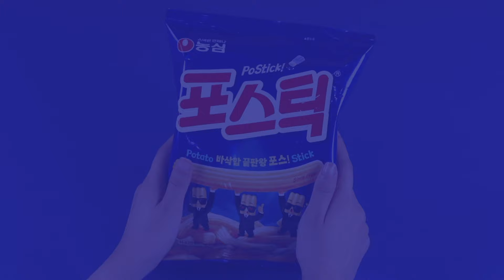[EVENT] 📣이어폰 필수! 이디야커피X포스틱 밀크쉐이크 ASMR📣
[이디야커피 유튜브 공식 채널 구독 이벤트]
📣이어폰 필수! 이디야커피X포스틱 밀크쉐이크 ASMR📣

☝️ 이디야커피 유튜브 구독 필수!
✌️이디야커피X포스틱 밀크쉐이크 ASMR 영상을 보고,
가장 좋은 소리를 댓글로 남겨주세요💬

💙참여 기간
~10/3(일) 까지 ㅣ 10/7(목) 발표

💙선물
이디야 모바일 상품권 5천원권(5명)

바스락바스락, 와구와구, 꿀떡꿀떡!
듣기만 해도 군침이 도는 소리🥴

눈과 입, 귀까지 행복한 이디야로
포스틱 밀크쉐이크 드시러 오세요🕺❣